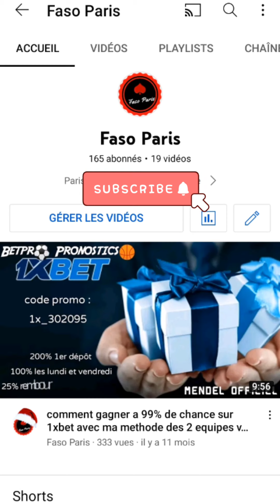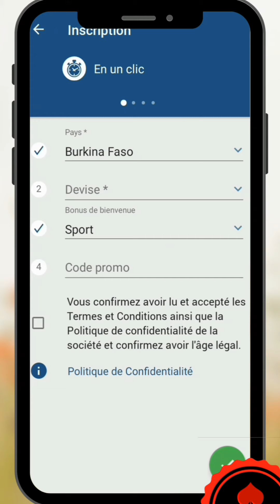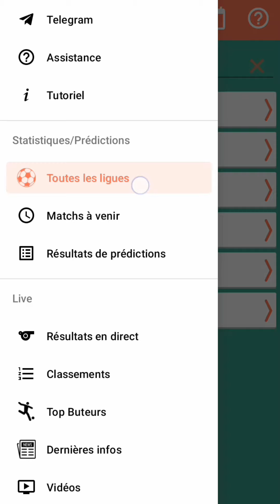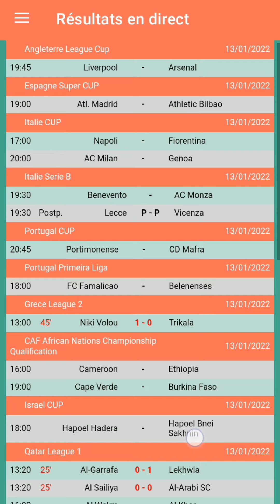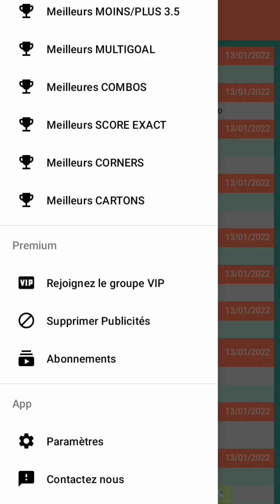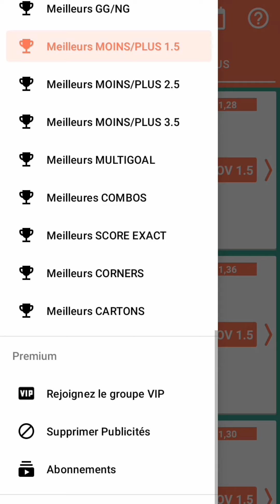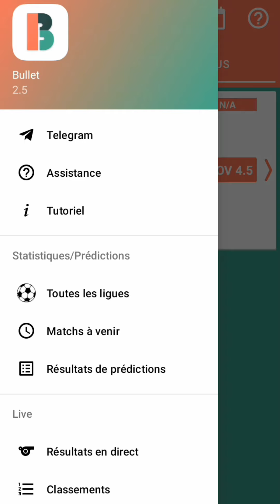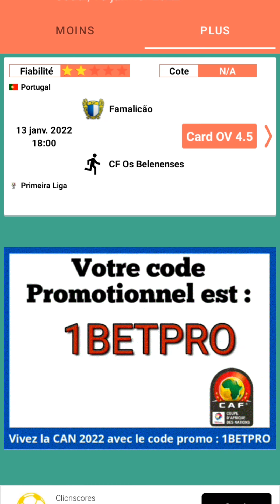la meilleure application de pronostic football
Et gagnez 200% de bonus sur tout vos dépôt